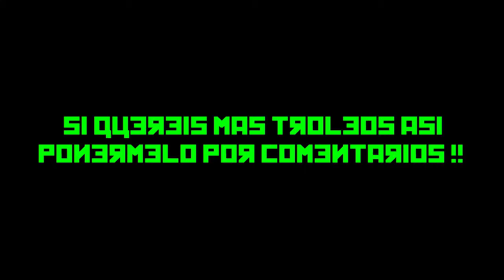ASI ERA SLUMS EN BLACKOPS 2 TROLEO NINJA DEFUSE BUKAKE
▬▬▬▬▬▬▬▬▬▬▬ஜ۩۞۩ஜ▬▬▬▬▬▬▬▬▬▬▬▬▬▬
                ▓▓▓▒▒▒░░░ MUESTRA MAS   ░░░▒▒▒▓▓▓
▬▬▬▬▬▬▬▬▬▬▬ஜ۩۞۩ஜ▬▬▬▬▬▬▬▬▬▬▬▬▬▬

 ♑ BIENVENIDO A UN NUEVO VIDEO ESPERO DESEO QUE TE GUSTE ♑

ESPECIALES!
500. YES
1000. NO
1.500. NO
2.000. NO

JUEGA CONMIGO

Mi Comunidad PS4   .  MeTorKinG Todojuegos

Mi ID DE PSN            : MeTorKinG96

  -TWITTER ; MeTorKingibza

sεяα dεnunciαdα.

Categoría
Videojuegos